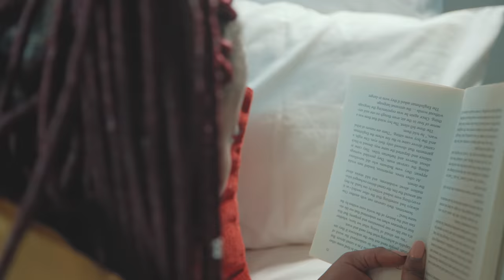When A Nigerian Neighbor Moved In (Episode 17) | Nelisiwe Mwase, Bridget Mahlangu, Nomzamo Dlamini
Nigerian Neighbour | OMFilmsSA (Sony A7Sii Comedy Short Film)

Comedy Collaboration with Nelisiwe Mwase, Bridget Mahlangu and Nomzamo Dlamini as a new family moves in at a cottage backyard.

Director: Ofentse Mwase
Producer: Nelisiwe Mwase
Make-Up: Nomzamo Dlamini (She's also a make-up artist :D)
Edit: Ofentse Mwase
Sound: Mescheck Saikonde
VFX: OMFilmsSA

Big Thanks to our Cast and Comedians:

Nelisiwe Mwase
Bridget Mahlangu
Nomzamo Dlamini
Mescheck Saikonde